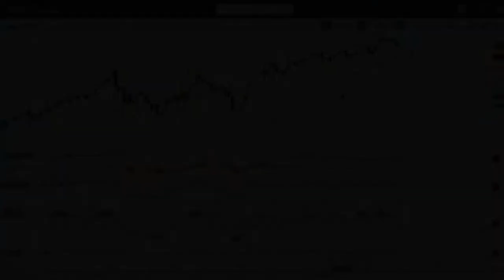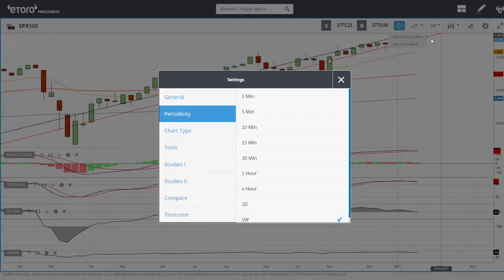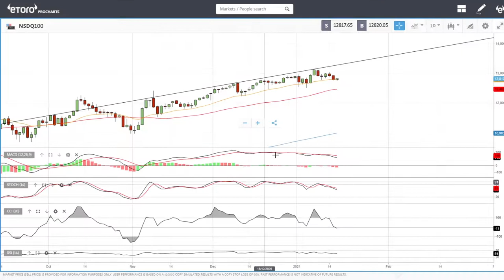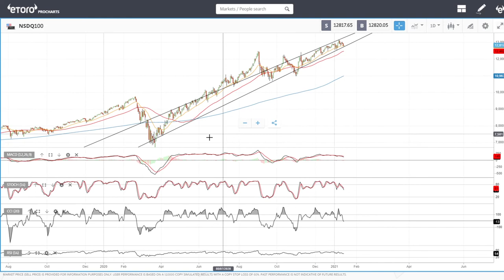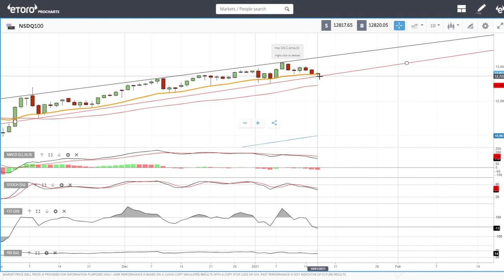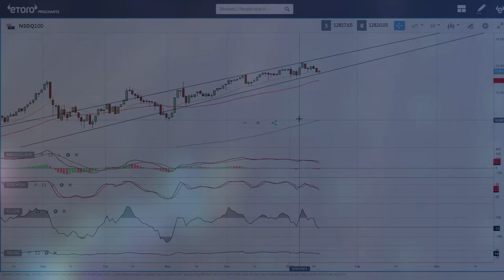S&P500, DJ30 and Nasdaq + Tech forecast for January 19, 2021